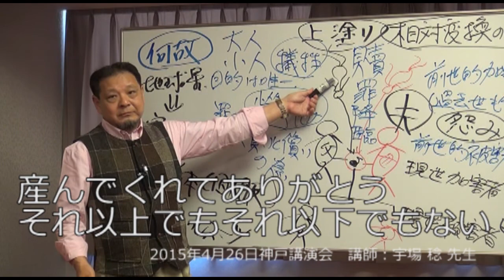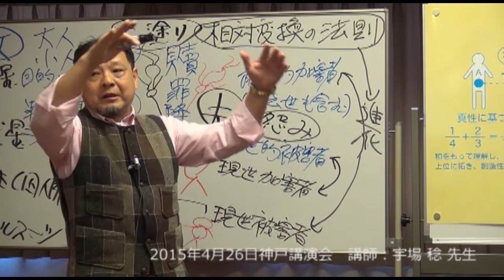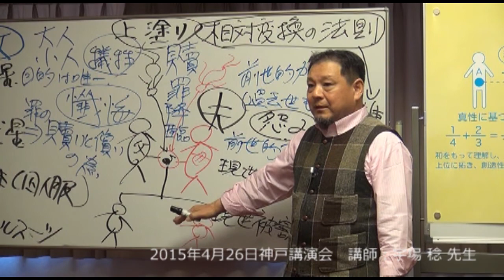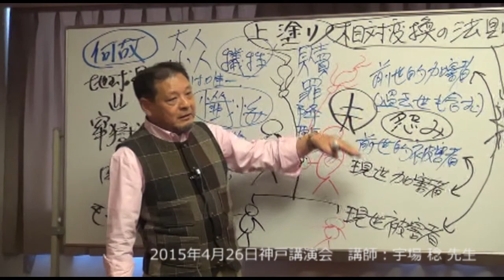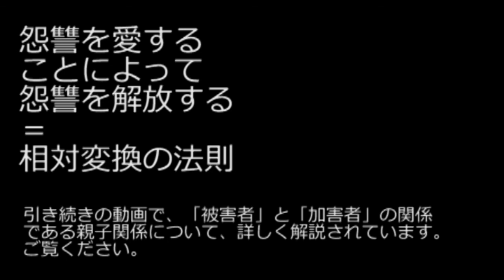【恨みの解放】なぜ日本は戦後これだけの発展を遂げたのか？！ パラレボ理論、宇宙の法則で怨讐を解放する方法が分かる！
宇宙の法則のひとつである『相対変換の法則』。この法則は、怨みを解放し、進化発展を遂げる唯一の方法を示しています。
例えば、日本は72年前の戦争でこてんぱんに負けました。
なぜこんなにも経済大国になれたのでしょうか？
他にこんな国があるでしょうか？
それにはこんな理由があったのです。

●人生の目的
なんのために生きているの？という素朴な疑問にハッキリ答えられるのは【パラレボ理論】だけ！

【人生の目的】事実に基づいて、人生の目的を証明します。それができるのはパラレボ理論だけ！

●宇宙と私はどんな関係があるのか

【物理と哲学のハイブリッド】宇宙の広さってどのくらい？宇宙と私の関係性って？ （前半）

●宗教を暴く
【宗教では不可能】世界を変えることは宗教にはできない理由！原因はココ！

●結婚
【この世の結婚はエゴイズムとナルシシズム】「いい夫婦」がなぜ「どうでもいい夫婦」になるのか？が分かる動画！

●【地球＝牢獄】すべての謎をとくカギがここにある。パラレボ理論で解けない問いはない！

●【重要】親を選んだのは自分。なんのために選んだのか？　人生の第一優先事項が導き出される。

【本当の生きる意味が知れる講演会】
「肉体は他人である」という気づきが、すべてを変える。
「どう生きるか！？」は一人ひとりの自由です。
しかし、「死」は人類共通の「宿命」です。
我々が向き合うべきは「どう死ぬか！？」です。

厳然たる実存主義に基づいて、
科学や宗教では解明されない
人類共通の「人生の存在目的」を明確に示した
日本生まれのセンセーショナルな理論
「パラダイム・レボリューション（パラレボ理論）」
を是非ひとりでも多くの方にお届けできればと思います。

※paradigm revolution （理論の枠組みと価値観の革命）

The lecture you will find the true meaning of life.
It will change everything when you realize "YOUR PHYSICAL BODY IS NOT YOURSERF"!
How to live is free choice of each individual.
However, since death is the common destiny of human being, what we must face is, instead, how to die.
I hope to deliver to as many people as possible the sensational theory "Paradigm Revolution (call it “PARAREVO”, by taking the first four letters from each of Paradigm Revolution)” originated in Japan, which is based on strict existentialism and clearly shows the "purpose of life" common to all human beings, which cannot be clarified by science or religion.

‹The Three Elements of Life.›
1.Purpose of life common to all humanity.
2.The fact that your physical body is not yourself.
3.Death is essentially the highest form of gratitude and joy.

【講演会概要】
月末日曜日
リアル・zoom・動画配信
詳しくはこちらから

▼おともだち登録はこちらから

★書籍
【COSMOSの法則】

※フリースクール、学校、企業などのメンタルヘルスセミナーなどの講師します。気になった方はHPからお気軽にご連絡ください。